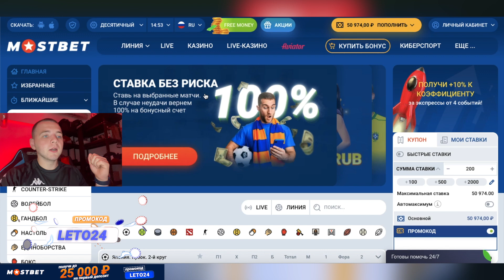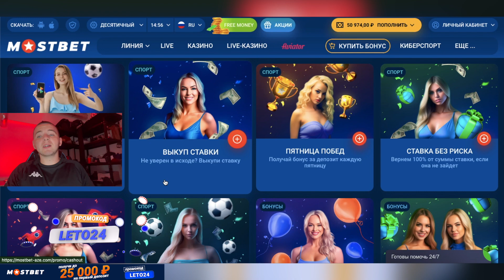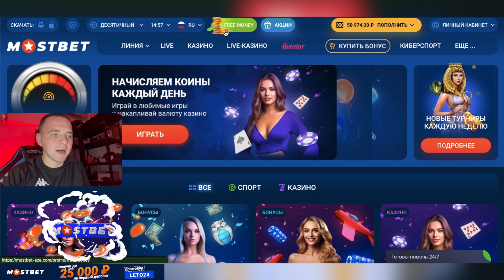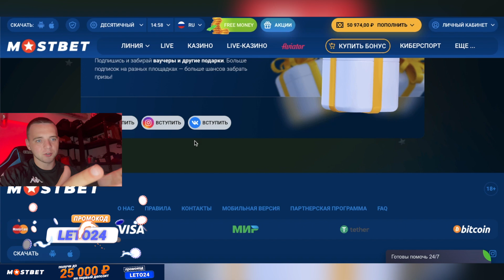❌ Этот Казик Точно Без Скама ❌ Лицензионное Казино 2024 | Мега Бонусы при Регистрации | Новый Промик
Привет ✌️ Как и обещал, новый ролик про НОВЫЕ БОНУСЫ и ПРОМОКОДЫ от МОСТБЕТ 🚀 И сегодня мы поговорим о бонусах и акциях МостБет - лучшем сайте букмекерской конторы 🏆 Давайте поглядим, как получить максимум фриспинов, бездепозитных бонусов и других акций, которые помогут вам выигрывать больше как новичкам, так и постоянным клиентам! Кстати, эксклюзивный промик специально для вас я оставил в закрепленном комментарии! Переходи и АКТИВИРУЙ прямо сейчас 🤑

🎯 В этом видео:

- Полный обзор бонусов и акций MostBet
- Как получить фриспины и фрибеты
- Обзор ставки на спорт
- Поддержка и навигация

👍 Поддержите видео лайком, если оно было полезным!
💬 Оставляйте комментарии и делитесь своим опытом!

🛑 Дисклеймер. Я не поощряю участие в азартных играх и не рекламирую запрещенные материалы. Мои видео созданы исключительно для развлечения. Помните, играя в казино и участвуя в азартных играх, вы рискуете потерять свои деньги.